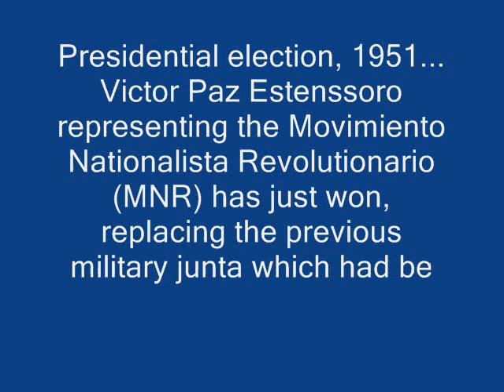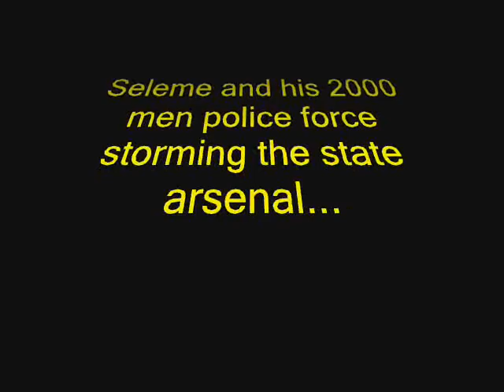Bolivian Revolution 1952 FPS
Our English Project on comparisons between The Bolivian Revolution of 1952 and the French Revolution.